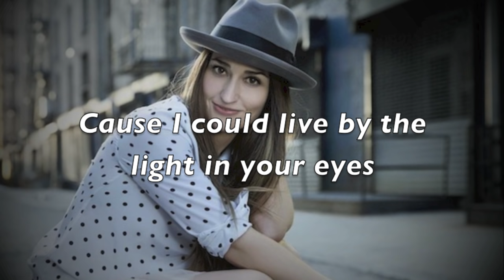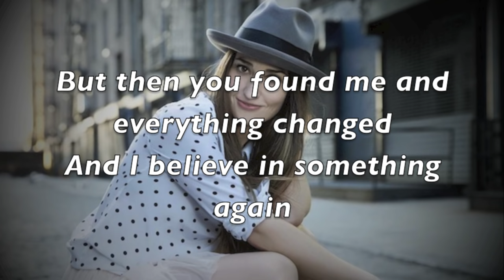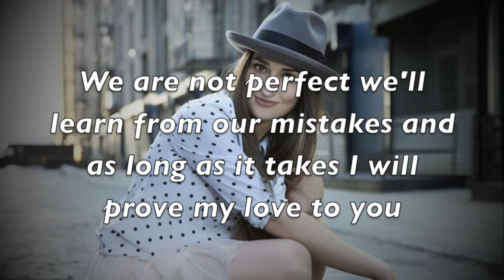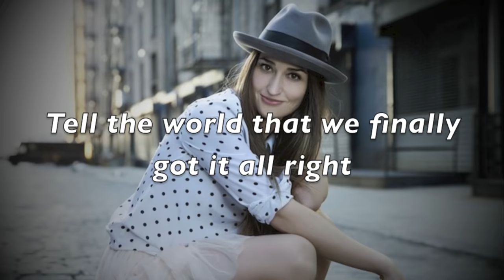Sara Bareilles - I Choose You Lyrics (HD)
"I Choose You" is off of Sara Bareilles' upcoming fourth studio album, The Blessed Unrest.

I've included a link for the official music video in the upper right hand corner, too.

P.S. if you buy this album for someone they will love you forever; this is a fact.